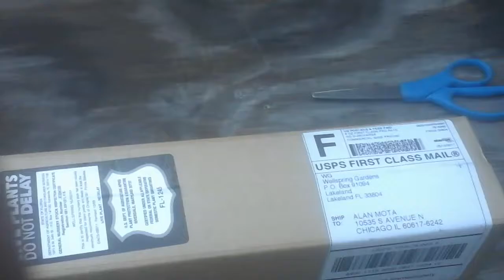Unboxing a nepenthes ventricosa!!!!!!!!!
Made twoweeks ago